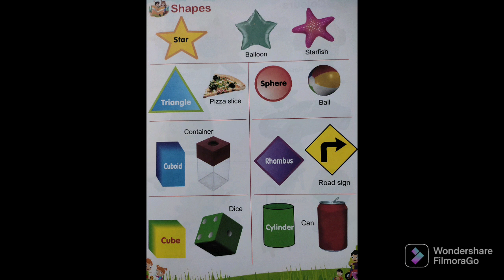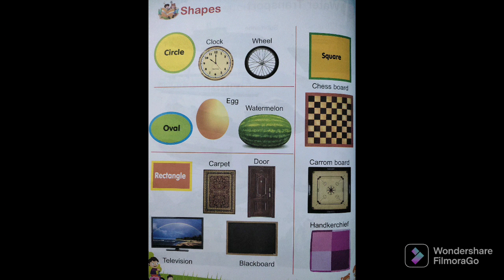Shapes & related objects